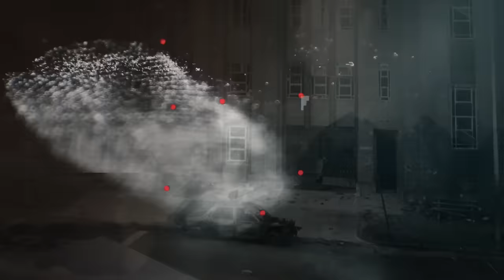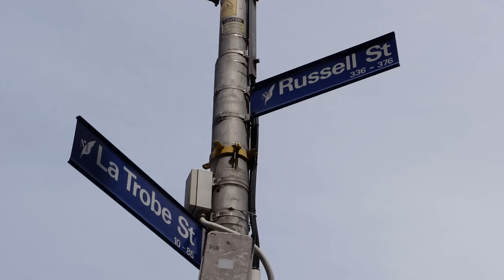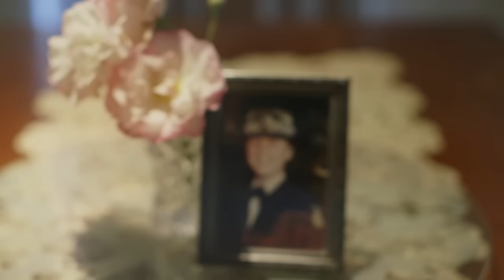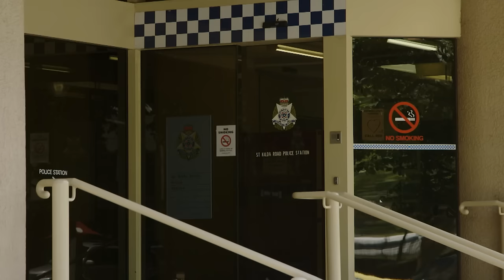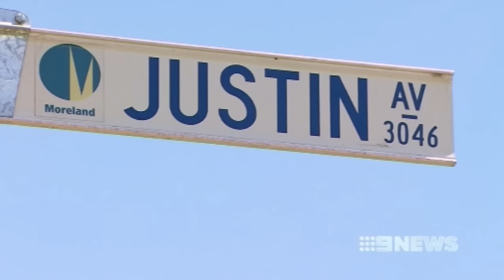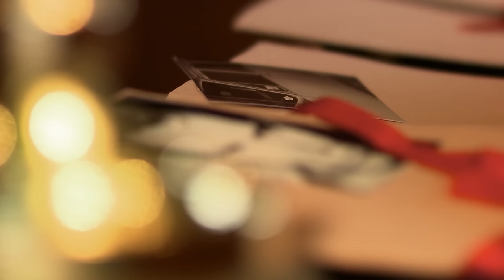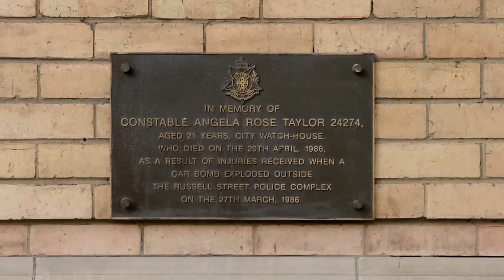Shocking Melbourne Car Bombing of '86 | The Link to a Teenage Girl's Disappearance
On March 27, 1986, a car bomb exploded outside Melbourne's Police Headquarters, shocking the city and leading to widespread disbelief and panic.The trial, appeals, and subsequent events, including the disappearance of a teenage girl, continued to haunt Melbourne.

Crimes That Shook Australia - From Season 2 Episode 5 "The Russell Street Bombing": On Easter Thursday in 1986, a car bomb exploded outside the Russell Street Police HQ in central Melbourne. Constable Angela Taylor was caught by the full force of the blast and succumbed to her wounds 21 days later in hospital. She was the first serving female Australian Police officer to be killed in the line of duty. The subsequent investigation into the bombing would change the face of forensic inquiries and lead to the apprehension of a gang or armed robbers with a vendetta against the Police. Includes interviews with Angela's parents, officers who carried out the investigation and survivors of the attack, many of whom haven't spoken of their experiences before.

Crimes That Shook Australia is a compelling documentary series that tells stories of the biggest crimes to hit the country, through the eyes of the people placed right at the heart of the tragedies.

Featuring stories of the most brutal and shocking crimes, this series will explain the detailed events leading up to the crime, the crime itself, and the aftermath. The stories include an 18-year-old man convicted of murdering one of his friends with an axe, a man convicted of murdering 35 people, the ruthless murder of a nine-year-old girl, and the first Australian woman sentenced to life imprisonment without parole.

Through gripping interviews, dramatic reconstructions, and archive footage, this series pieces together the murders that shocked the nation.